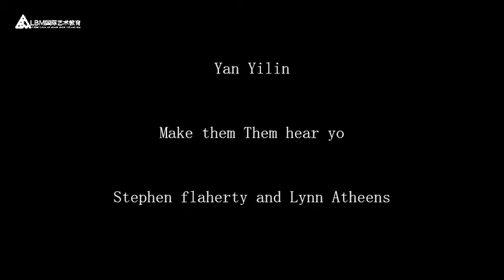Final NO 6 Yan Yilin